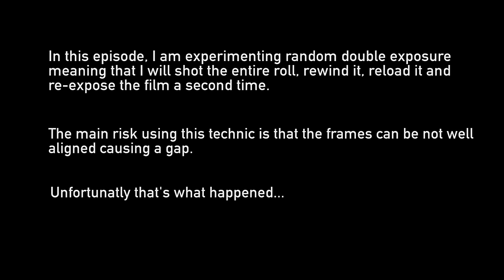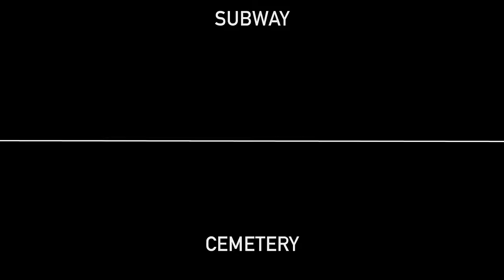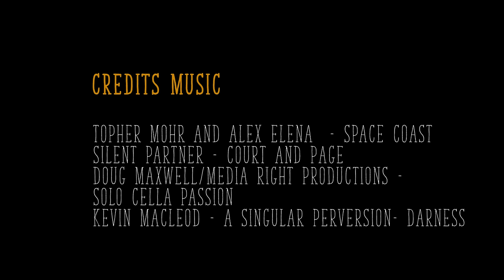One Day On Film #12 | Random Analog Double Exposure (Nikon FM2n)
12th Episode of the series "ONE DAY ON FILM"
Analog photography (taking picture & developing film)

For this roll of film, I experiment double exposure (randomly) meaning that I shoot the entire roll and re-expose the film a second time by rewinding the film.

The problem I have encountered is that when I reloaded the film, I did not pay attention to how I loaded it the first time to match perfectly the position of the holes on the film.. to be honest it's quite frustrating

All these pictures have been taken at Paris, France, 01/01/17 (Subway & Père-Lachaise cemetery)
Camera used: Nikon FM2n with a 50 mm (f/1.2) & 105 mm (f/2.5)
Film : Ilford HP5+ (from 400 to 800 ISO)
Developer : Rodinal with Stand Development processing

CREDIT MUSIC:
Topher Mohr and Alex Elena  - Space Coast
Silent partner - Court and Page
Doug Maxwell/Media Right Productions -SOLO CELLA PASSION

The aim of this series is to share with you my early experience on film photography and see how I will progress through the episodes.